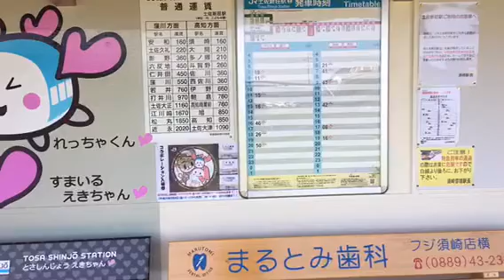土佐新荘駅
20170908